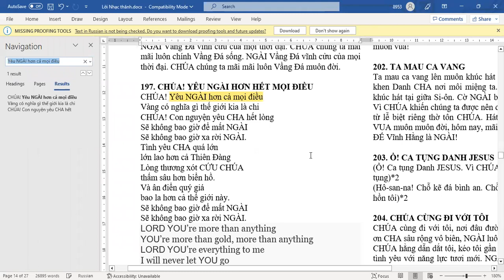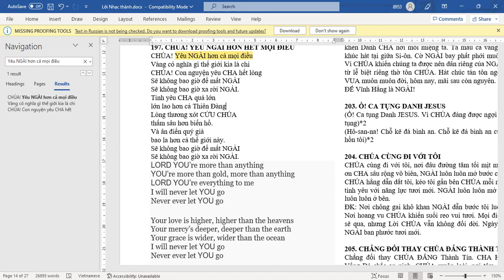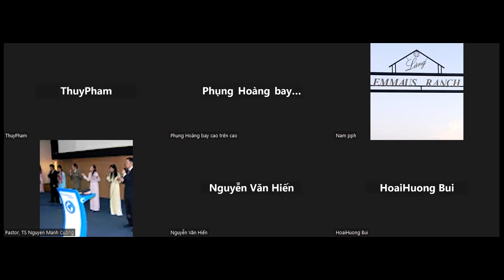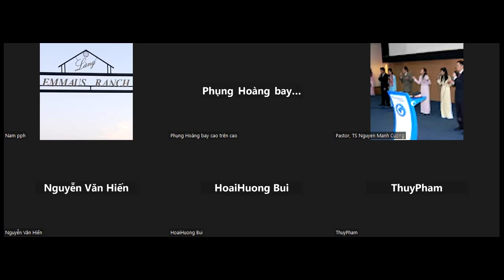1075. TLCVN - Cầu nguyện ĐNNC. Thứ sáu. Ms Cường. Kế hoạch ngắn hạn và kế hoạch ngày - 16.12.2022